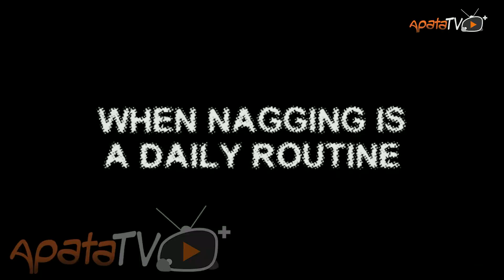Depression Yoruba movie 2023 | Official Trailer | Now Showing On ApataTV+